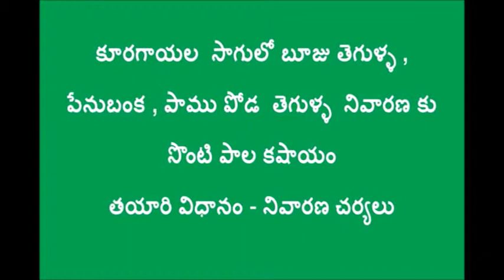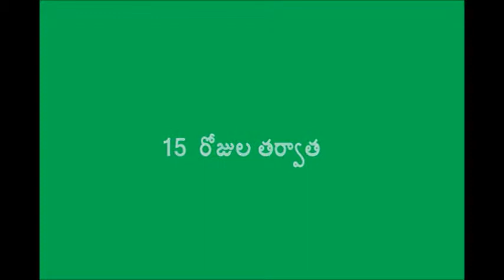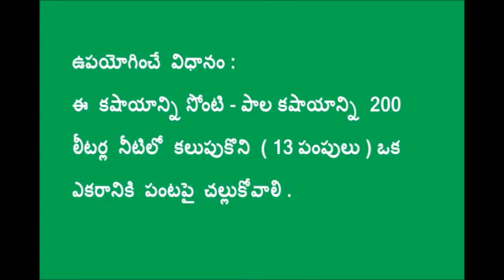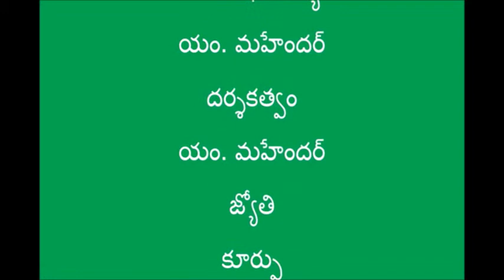Sontipala Kashayama Preparation Medak _SERP _ CMSA